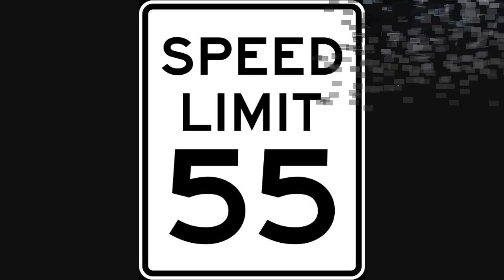I-185 South (Columbus, Georgia) [HD]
This video follows I-185 southbound from just north of exit 12 (Williams Road/Welcome Center) to just north of the Fort Benning Army Reservation at exit 1 (U.S. 27/280 - Cusseta, Ga./Albany).